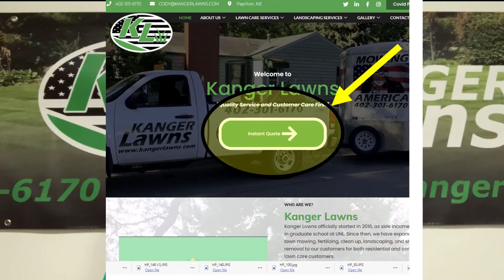Welcome to Kanger Lawns in Papillion Nebraska - Your Water Feature & Lawn Care Specialists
My name is Cody Kanger and I am the owner and operator of Kanger Lawns in Papillion Nebraska. We are proud to serve the Papillion, Omaha, Gretna, Bellevue, La Vista, Elkhorn and surrounding areas in Nebraska. We specialize in water features of all kinds! We can take your landscaping to the next level with a customer decorative fountain setup. If your looking for a one-of-a-kind piece of art, we will build you a beautiful pondless waterfall that has all the relaxation and aspects of a pond with less maintenance. Finally, if you want fish and aquatic plants living in an ecosystem together in a customer pond we know how to build them to function like a natural ecosystem. Since high school we have been serving the Papillion area with lawn care services like weekly lawn mowing, fertilizing, yard cleanups, and snow removal. At Kanger Lawns, attention to detail in your yard is our goal. Customer service is our priority and that means efficiency from how you communicate with us to the automatic charge card billing.